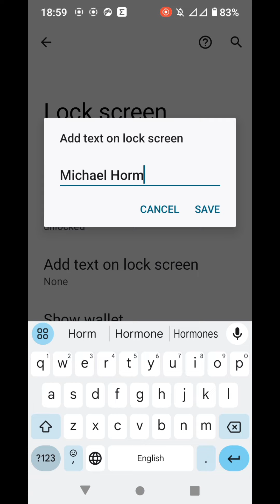Lock screen controls on a Motorola smartphone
It’s very convenient to turn on the camera without unlocking your smartphone, make payments in a store, etc. But in order for smartphone controls to appear on the lock screen, you need to make some settings.